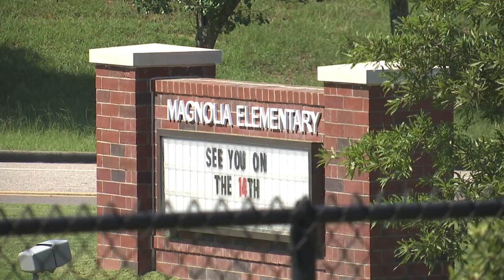Trussville City Schools enjoying record growth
The district has 115 more students this year